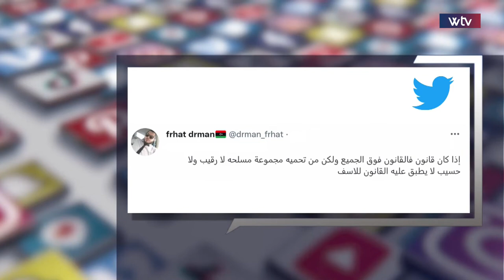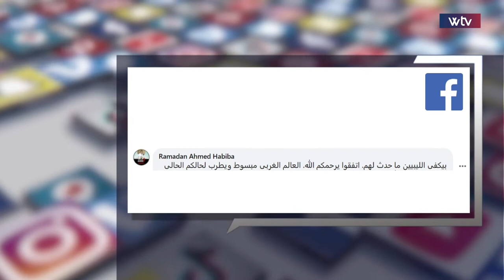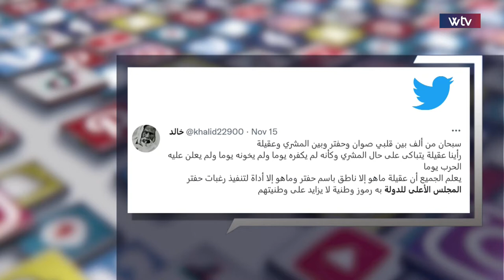برنامج هذا المساء | اتيلي : يرفض المناورات ويعيد اسطوانة الحوار مجددا